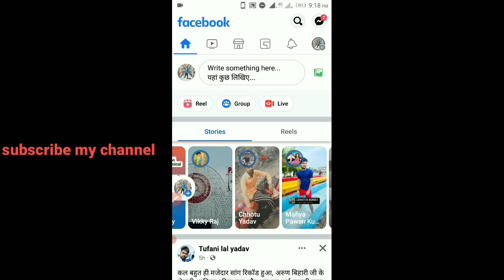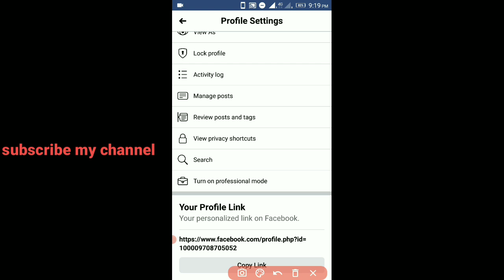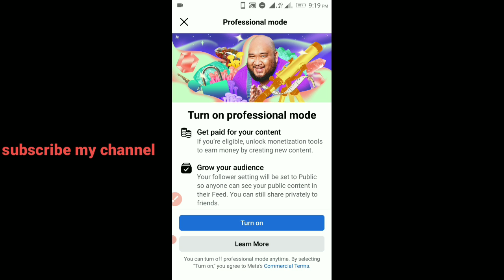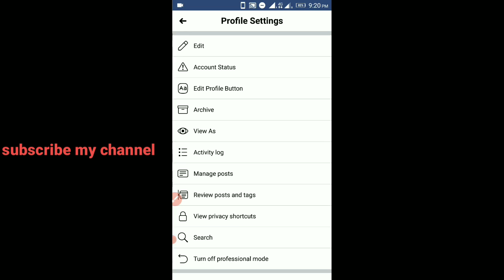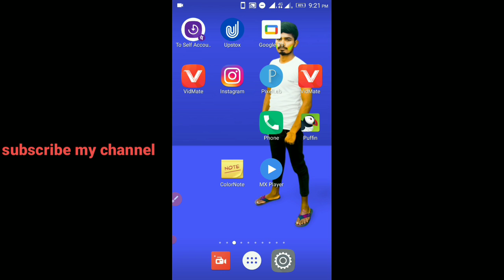fb professional mode| how to turn on Facebook professional | how to covert facebook account to page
fb professional mode | how to turn on Facebook professional mode convert fb professional mode page

how to enable fb professional mode | how to turn on Facebook professional mode facebook profile to page converter 2022 | professional mode

namaste dosto mera name hai atal bihari swagat karta hu apna channel atal bihari technical par aj ki is video me hamne bataya hai ki facebook profile ko professional mode me kaise convert kar sakte hai ya page me convert kar sakte hai umeed hai aplogo ko yah video pasand ayegi.thanku so much.

your queries -

1. facebook profile ko page me kaise convert kare
2. facebook profile professional mode
3. facebook profile convert to page
4. fb professional mode on kaise kare
5. facebook professional mode ko chalu kaise kare
6. facebook account ko page me kaise convert kare
7. fb professional mode kaise on kare
8. 2022